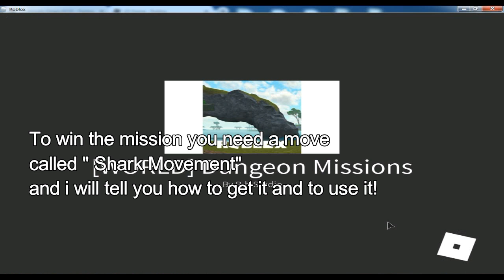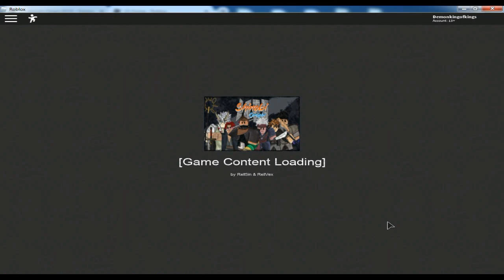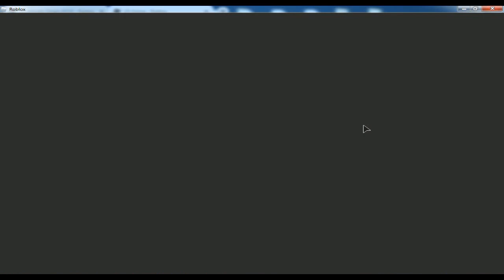HOW TO GET INFINITE MONEY IN SHINOBI ORIGINS ROBLOX 23-nov-2019